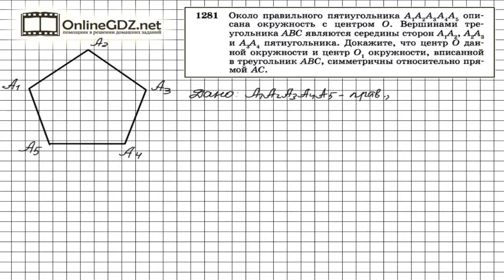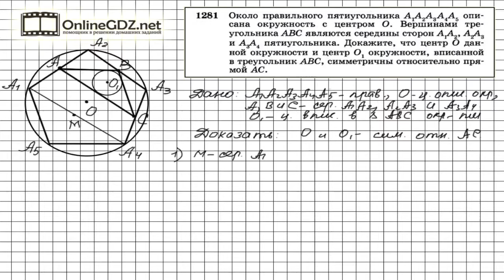Задание № 1281 - Геометрия 9 класс (Атанасян)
Для доказательства в задаче 1281 понадобится определение и свойства правильного многоугольника, определение и свойства средней линии треугольника и трапеции, а также: центр окружности, вписанной в треугольник, лежит в точке пересечения его биссектрис. Посмотрите наше видео, чтобы всё стало понятно.